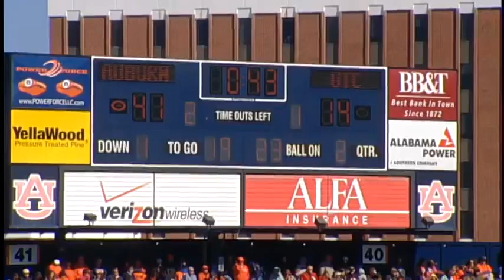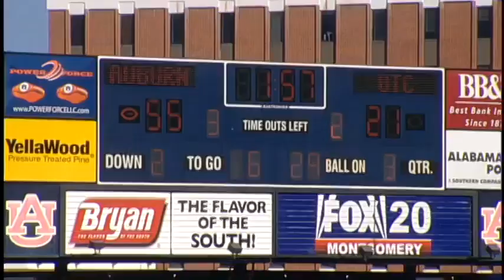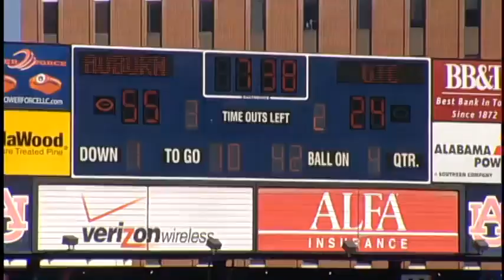2010 Auburn offense vs UT Chattanooga